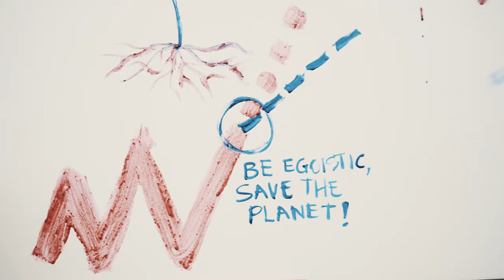Rethinking Climate: Paint your planet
The street action “Rethinking Climate: Art and Communication”, supported by the Municipality of Milan within the Food Wave project, was led by a group of youths already active within the Rethinking Climate movement. It featured a workshop for young people on the links between climate, global warming and also an art event (open to the public) that was held on July 25th 2021 in Piazza Leonardo Da Vinci, Milan.

This video was produced with the financial support of the European Union. Its contents are the sole responsibility of ActionAid Italy and do not necessarily reflect the views of the European Union.